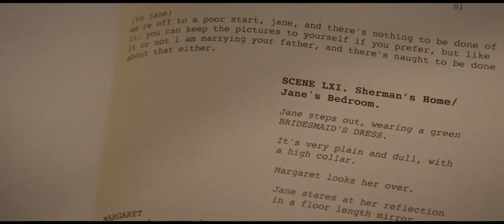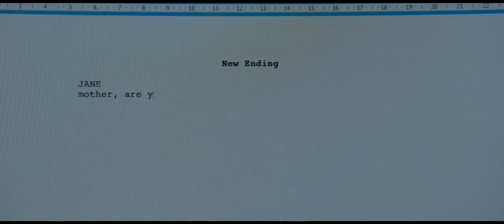The English Teacher - Trailer Ufficiale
Dal regista Craig Zisk, il nuovo film con
Julianne Moore, Michael Angarano, Greg Kinnear, Lily Collins.
Dall'8 maggio al cinema